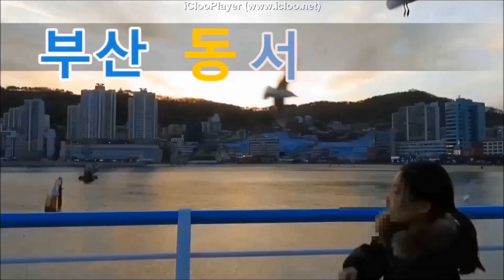2019 더이스트인 부산족구대회 여성부 결승 울산레이디스 VS 대구단디 울산레이디스 승!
2019 더이스트인 부산족구대회 여성부 결승
울산레이디스 VS 대구단디  울산레이디스 승!
subscription,like  thank you ^^